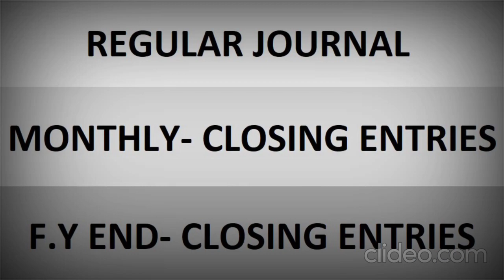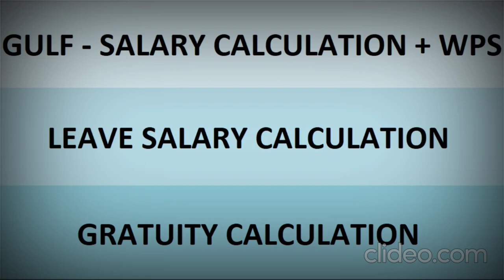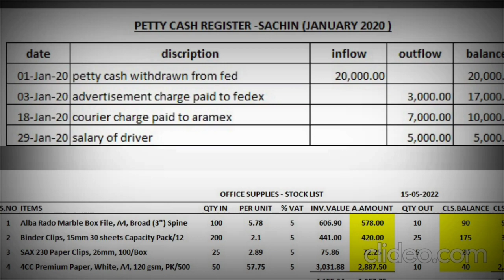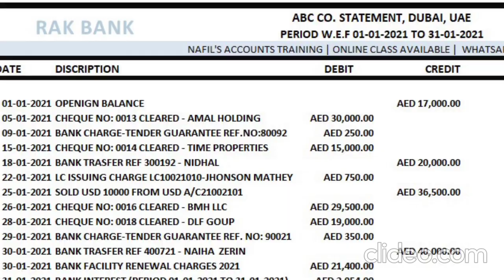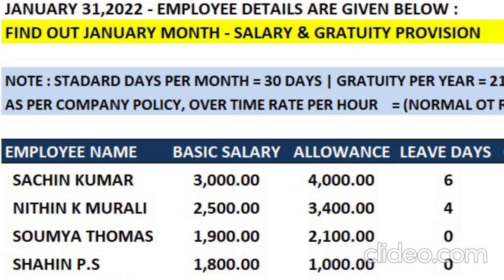Provide Online Gulf Accounts Training Advanced Level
Course Name : Master in International Financial Accounting (MIFA)

To get more details : Type 'ENQUIRY and WhatsApp to 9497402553
നമ്മുടെ സോഷ്യൽ മീഡിയ അക്കൗണ്ടിന്റെ ലിങ്കുകൾ നിങ്ങൾക്കായി ഷെയർ ചെയ്യുന്നു..

ദിവസേന WHATSAPP STATUS ൽ നമ്മൾ പോസ്റ്റ് ചെയ്യുന്ന അക്കൗണ്ടിംഗ് ചോദ്യവും ഉത്തരവും നിങ്ങളുടെ WHATSAPP ൽ കാണാനായി AQ എന്ന് ടൈപ്പ് ചെയ്തു  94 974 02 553 ലേക്ക് WHATSAPP ചെയ്യുക ..ഒപ്പം നമ്മുടെ നമ്പർ സേവ് ചെയ്തു വെക്കുക ..